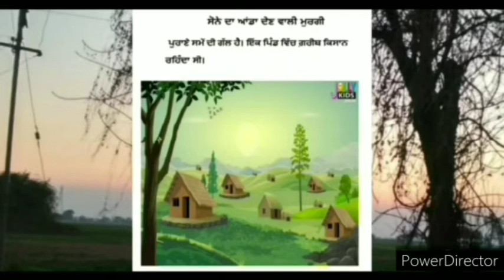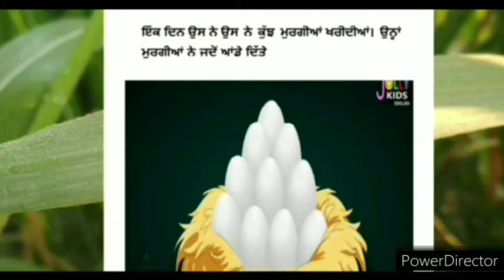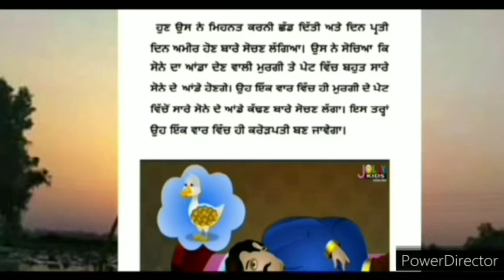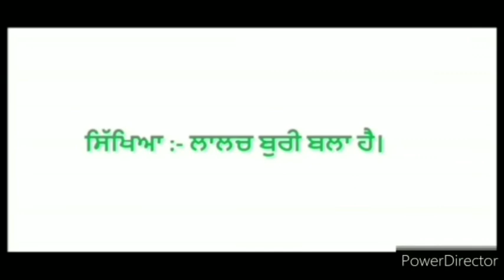ਕੀ ਤੁਸੀਂ ਸੁਣੀ ਹੈ ਇਹ ਲੋਕ-ਕਹਾਣੀ ?